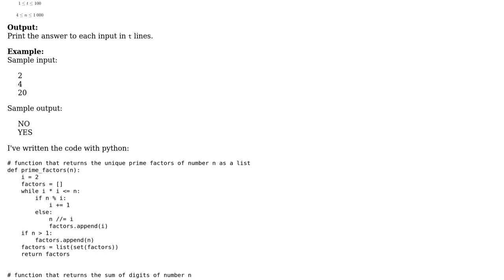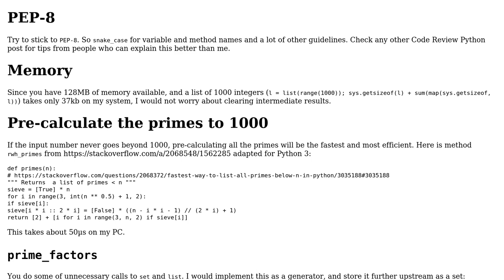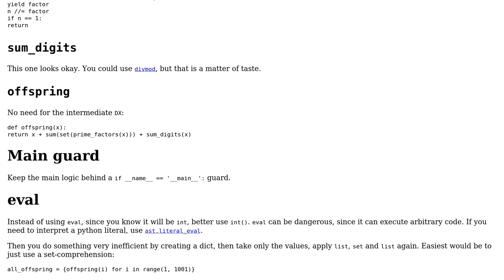Search father (x) of the number D(x) and measure time and memory consumed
With thanks & praise to God, and with thanks to the many people who have made this project possible! | Content (except music & images) licensed under CC BY-SA | Music | Images & others | With thanks to user Sepideh Abadpour user Maarten Fabre user 200_success and the Stack Exchange Network Trademarks are property of their respective owners. You are responsible for your own actions.